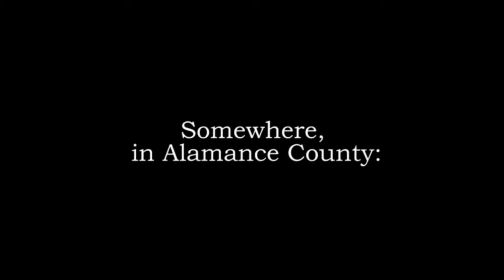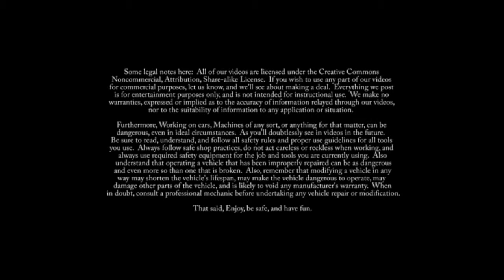Backyard Garages Episode 5 Project: Earthquake part 2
In this episode we continue wrangling the engine into Steve Timblin's 1970 Dodge d200 Pickup.   Now, it actually goes into the engine bay, and we begin wrangling it onto the transmission.  And things get a wee tiny bit messy.